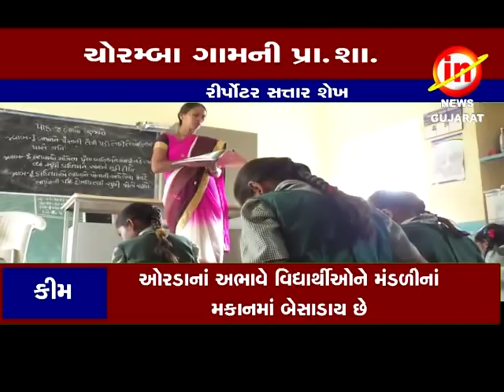માંડવીઃ ચોરમ્બા ગામની પ્રા.શા વિદ્યાર્થી અો દૂધ મંડળીનાં મકાનમાં અભ્યાસ કરવા મજબૂર